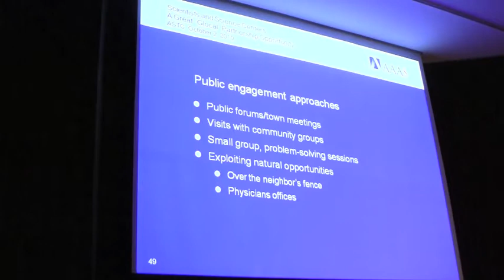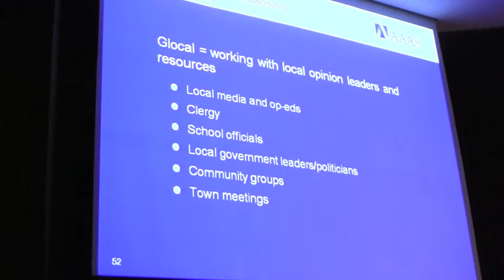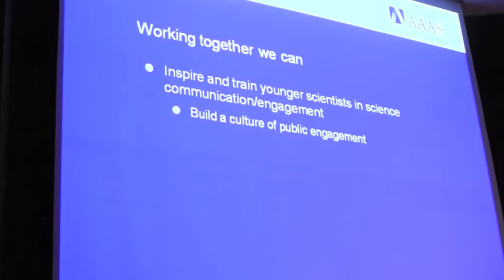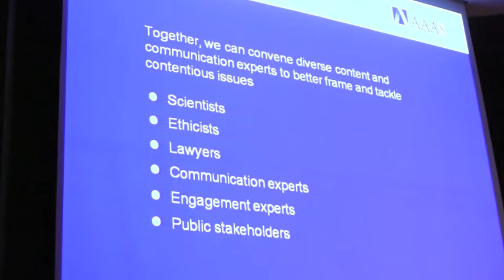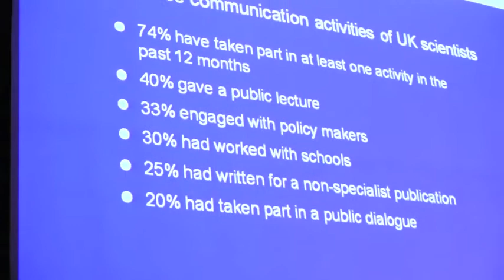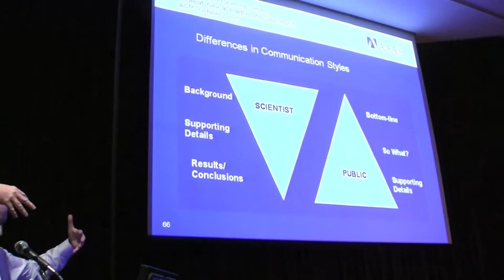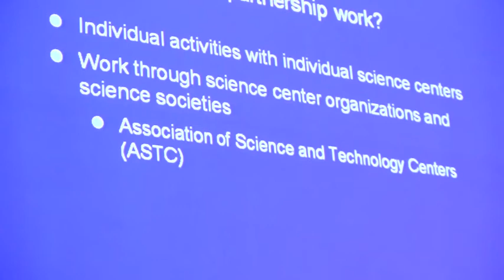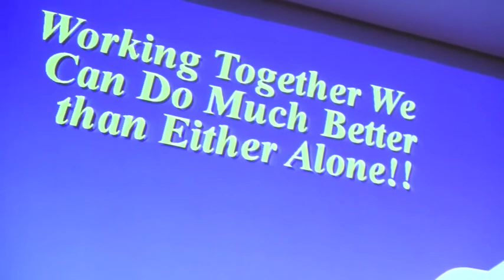Alan Leshner at ASTC 2010, Part 3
Alan I. Leshner, CEO of the American Association for the Advancement of Science and executive publisher of "Science," presented a special session entitled "Scientists and Science Centers: A Great 'Glocal' Partnership Opportunity" at the ASTC Annual Conference on October 2.

With the theme "Ho'okele--To Navigate: Science Centers as Wayfinders to New Horizons," the 2010 ASTC Annual Conference featured more than 150 sessions, which challenged participants to explore ways of making science centers more essential to their communities. The conference was hosted by the Bishop Museum in Honolulu, October 2-5, 2010. To learn more about the Association of Science-Technology Centers,